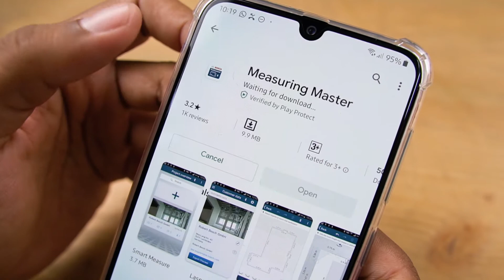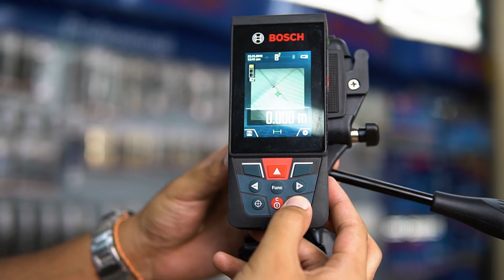The Bosch Talk Show | Bosch Measuring Technology Part 2 - Bosch GLM 50C, 500 & 150C Laser Measure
Welcome to the Bosch Talk show, featuring the collection of Bosch measuring technology - Bosch GLM 50C, 500 & 150C Laser Measure.

The laser measures from Bosch are ideal for every professional user who wants to take exact measurements quickly. Equipped with state-of-the-art laser technology, Bosch measures deliver results with maximum precision and reliability.

- Malaysia's Largest Home Improvement Online Store.